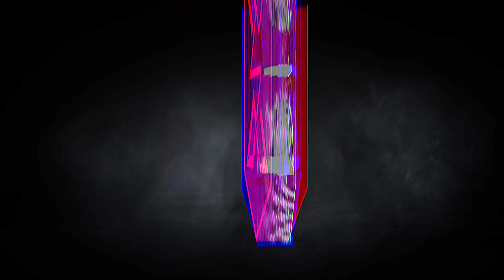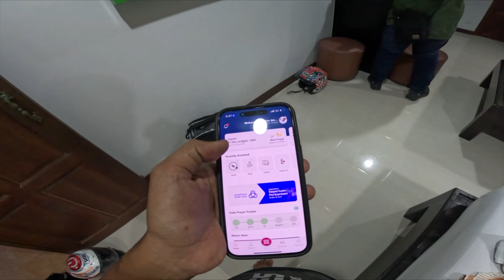MRR2bikers Ride Koh Samui 2023 part 5 ✅(rushing ke hotel lambat jamak 🤣 jeng kome!! )